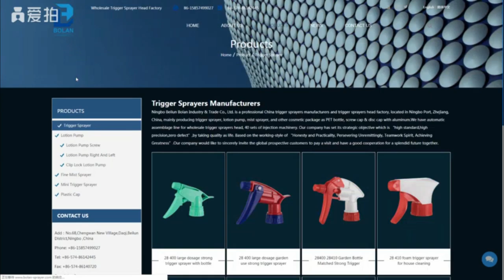Fine Mist Sprayer---Ningbo Beilun Bolan Industry & Trade Co.,Ltd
Ningbo Beilun Bolan Industry & Trade Co., Ltd. is a professional China Products manufacturers and Products factory, located in Ningbo Port, Zhejiang, China, mainly producing trigger sprayer, lotion pump, mist sprayer, and other cosmetic package as PET bottle, screw cap & disc cap with aluminum.We have automatic assemblage line for wholesale Products, 40 sets of injection machinery. Our company has set its strategic objective which is “high standard,high precision,zero defect”,by taking quality as life. Based on the working-style of “Honesty and Practicality, Persevering Unremittingly, Teamwork Spirit, Achieving Greatness”.Our company would like to sincerely invite the global prospective customers to pay a visit and have a good cooperation for a splendid future together